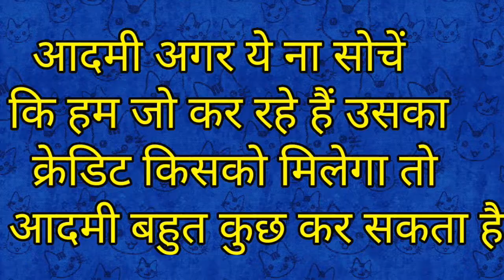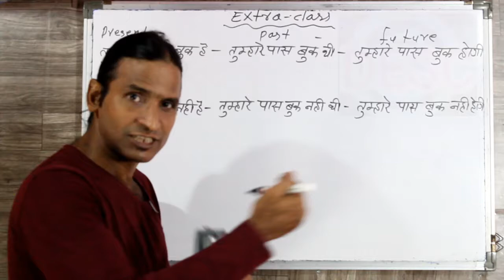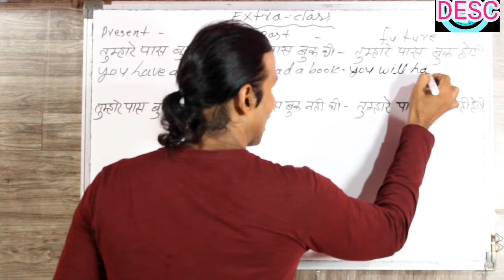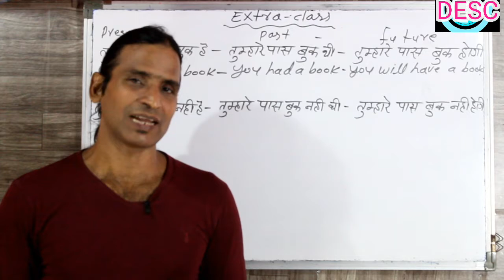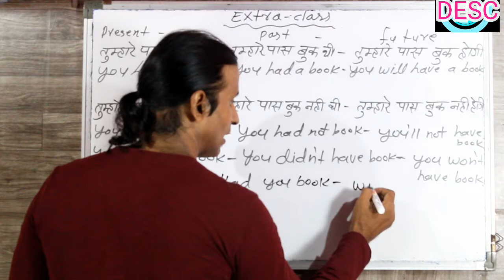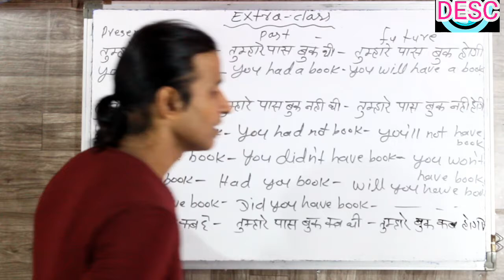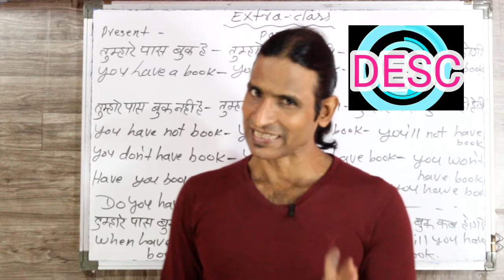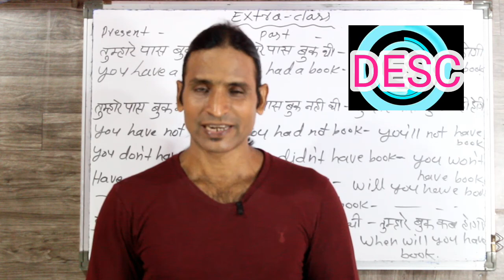EXTRA CLASS 6 use of has have present past future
dosto ye hamara education channel hai jisme english asaani se sikhne ke tarike bataye jaate hai aur hamara har video step by step hota bilkul ek real class ki tarah dosto agar aapko achha lage toh like karna share karna comment karna aur mere channel ko subscribe kar dena agar aap english sikhna chahte hai toh deva english spoken class ka regular video dekhiye ENGLISH SIKHNE KA SABSE ASAN TARIKA english kaise sikhe hindi se english kaise sikhe